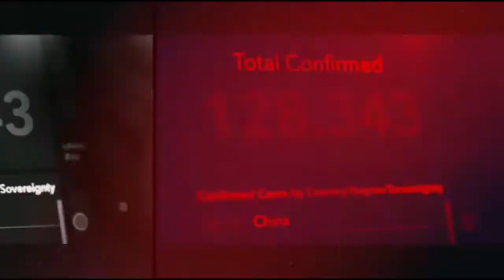સુરત : એન.સી.સી.ના કેડેટર્સ દ્વારા રિ યુઝ માસ્ક બનાવી તેનું વિતરણ કરાયુ